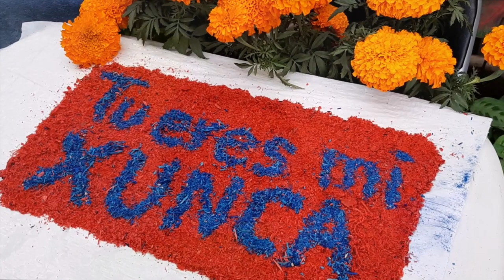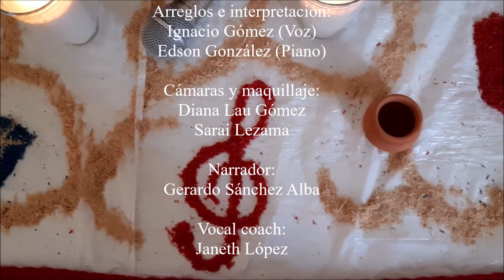La Llorona (Video Oficial) / Cover Version Hombre / ZAFIRO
*Especial de Día de Muertos*

"Tocado con el corazón, cantado con el alma" ZAFIRO
Somos un dúo musical amateur dedicado a rescatar la música tradicional y popular mexicana agregándole un toque moderno combinándolo con la balada romántica.
Arreglos musicales e interpretación por Edson González (Piano) e Ignacio Gómez (Voz).

Esperemos les guste esta nueva propuesta musical.

Créditos adicionales:
Cámaras y maquillaje: Diana Lau Gómez y Saraí Lezama
Narrador: Gerardo Sánchez Alba
Vocal Coach: Janeth López
Staff: Fernanda Gómez